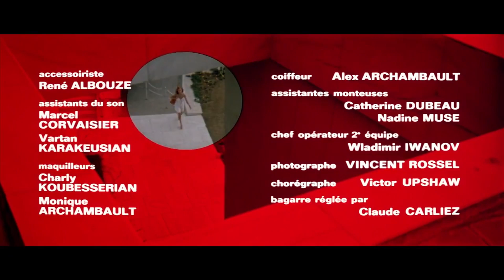Le Casse (1971) - Générique de début HD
Un film d'Henri Verneuil

Avec Jean-Paul Belmondo, Omar Sharif, Robert Hossein

En pleine nuit, Azad et ses complices pénètrent dans la villa du richissime Monsieur Tasco dans le but d’y dérober son inestimable collection d’émeraudes. Mais les malfaiteurs attirent l’attention de l’inspecteur Zacaria, un flic sans scrupule prêt à tout pour récupérer les pierres précieuses. Le jeu du chat et de la souris entre ces deux personnages hauts en couleur peut commencer…

En Blu-ray le 7 novembre 2017

© Columbia Pictures / L'Atelier d'Image (Blu-ray)